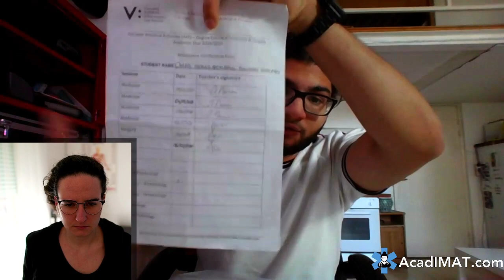Luigi Vanvitelli (Napoli) Medicine in English - Student Interview Part 1 [The University]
Omar is a 4th year medical student in the english programme of Luigi Vanvitelli medical school located in Napoli. In this video we talk about the details of his international medical school such as the timetables, clinical experience, and exam modalities.

Timestamps for topics discussed:
00:00 - Intro
00:51 - Timetables (Daily Schedule)
02:45 - Academic & Exam Calendar
06:12 - Clinical Experience
11:04 - Exam Modality
11:36 - Cadaver Dissections
12:41 - Tuition Fees
14:00 - Scholarship Options
 15:12 - Working Opportunities
16:43 - Accommodation Options
19:40 - Class Dynamics
22:00 - Relationship with Professors
24:10 - Teaching Facilities
28:33 - Sports & Canteen Facilities